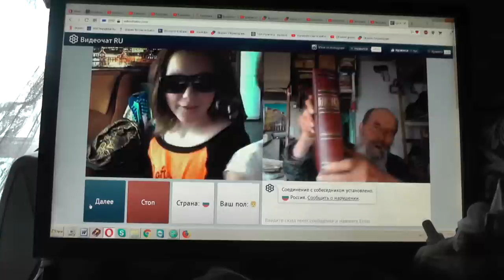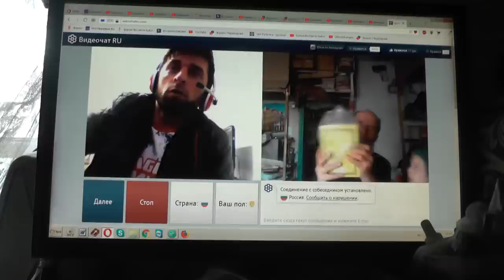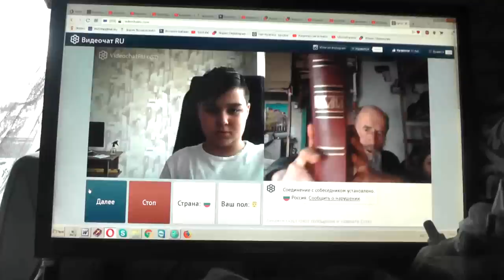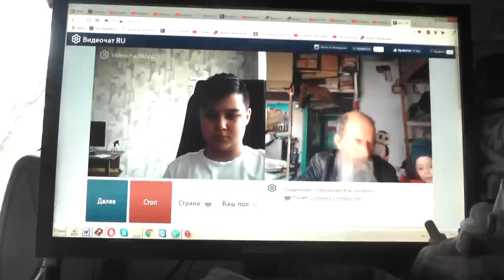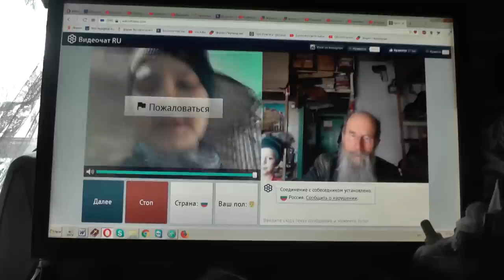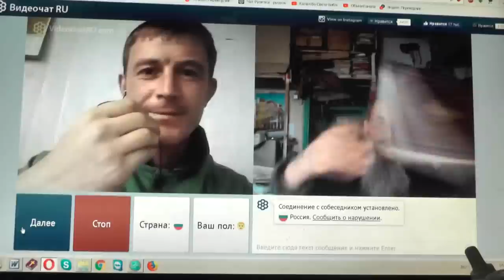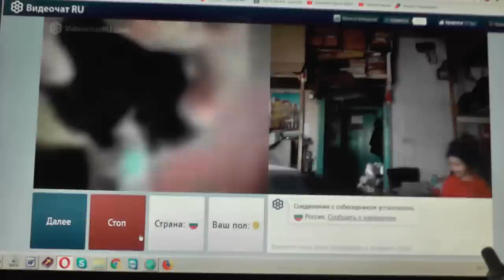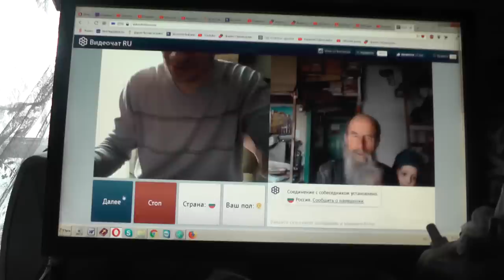№179. Лук. 14:23 …пойди по дорогам и изгородям и убеди придти. Апрель. 2019